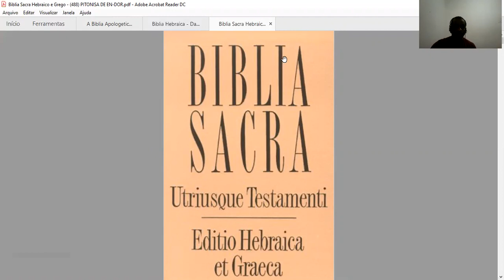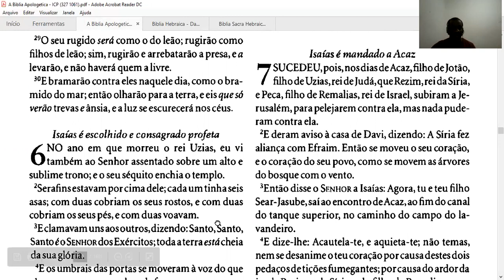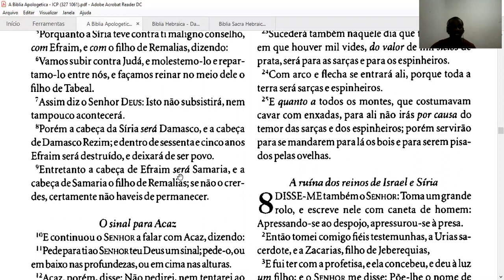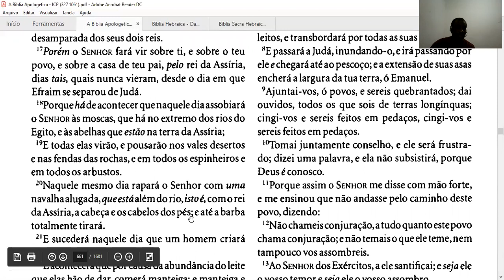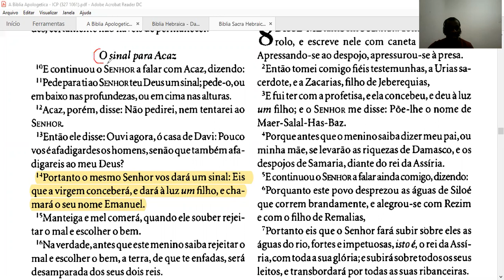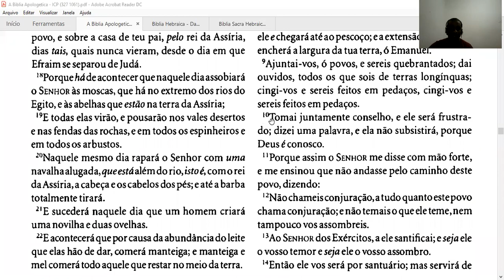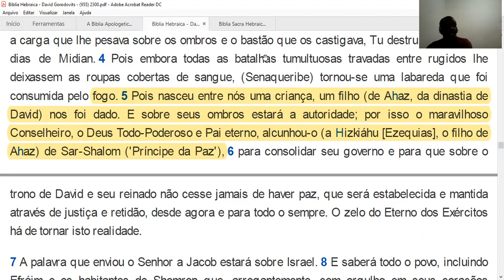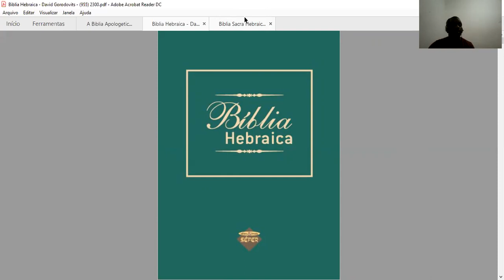Isaías 7:14 e 9:6 estão falando de Jesus ?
Entendo que a importância de se conhecer a Hemenêutica como ciência da interpretação, nos ajuda a cada dia nos aprofundarmos mais nas escrituras, sem tornar a interpretação da mesma superficial e rasa.